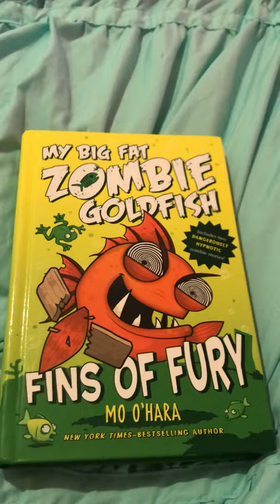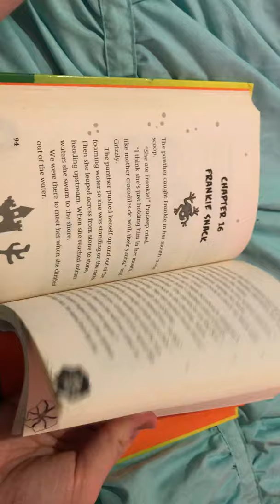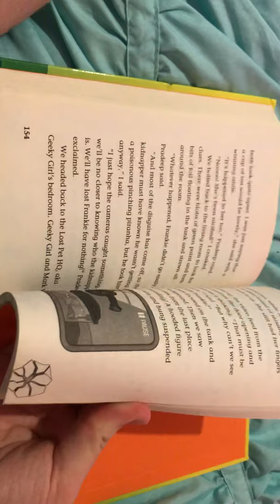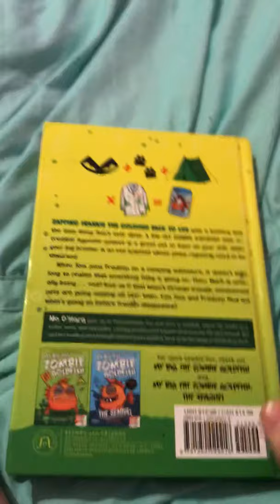My Big Fat Zombie Goldfish: Fins of Fury Book Review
Today I am gonna do something different. Today I am gonna do 2 book reviews. The first one is My Big Fat Zombie Goldfish: Fins of Fury (Book 3) (Written by :Mo O’Hara) (Stories: Frankie Goes Wild/ Revenge of the paranormal pets) These two stories are very funny and entertaining. So I’ll give this book a 8 out of 10.